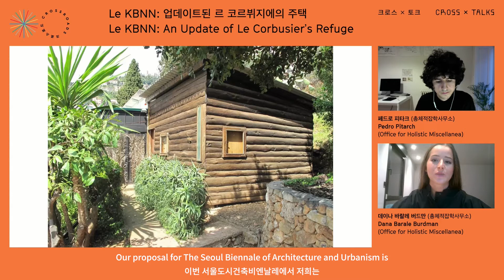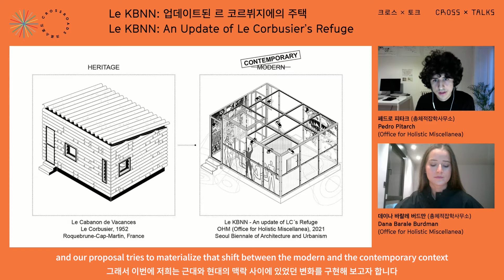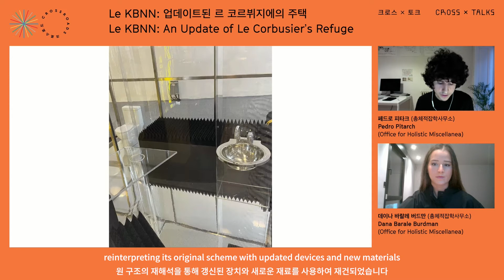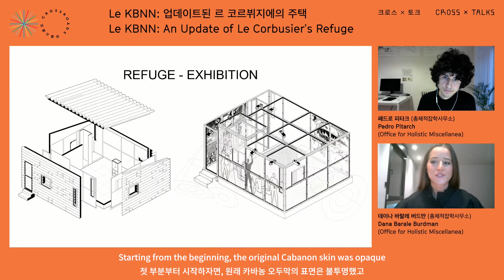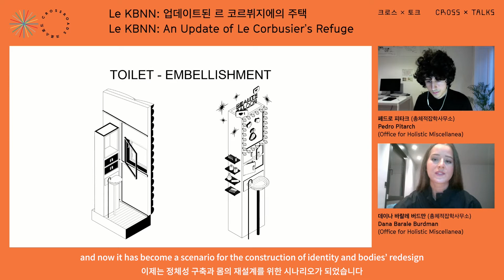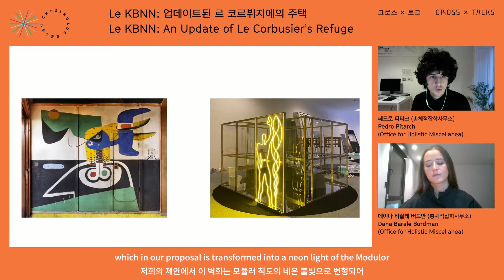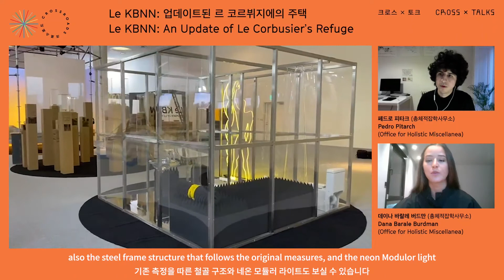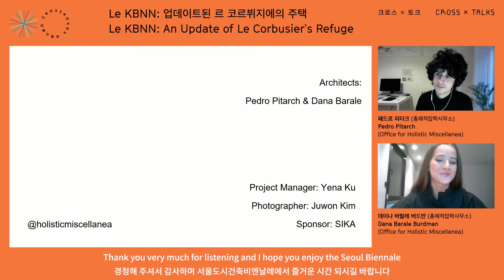[CROSS X TALK] 주제전/도시전 | 페드로 피타크 & 데이나 바랄레 버드만 (총체적잡학사무소) | Le KBNN: 업데이트된 르 코르뷔지에의 주택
크로스X상영회 | 페드로 피타크 & 데이나 바랄레 버드만 (총체적잡학사무소) | Le KBNN: 업데이트된 르 코르뷔지에의 주택
CROSSxSCREENINGS｜Pedro Pitarch & Dana Barale Burdman (Office for Holistic Miscellanea) | Le KBNN: An Update of Le Corbusier's Refuge - Thematic+Cities Exhibition
주제전+도시전
Thematic+Cities Exhibition
2021년 10월 2일~10월 24일
매주 토/일요일 전시장, 온라인 동시공개
크로스 상영회는 각 전시의 디지털 콘텐츠를 상영하는 프로그램입니다. 작가의 영상 작품, 포럼, 아티스트 토크, 인터뷰 등 다양한 영상 콘텐츠를 전시 별로 만나실 수 있는 크로스 상영회는 전시 별로 일정에 따라 만나보실 수 있습니다.
주제전+도시전 영상은 동대문디자인플라자(DDP) 배움터 전시장 2층 아레나 공간에서 매주 토요일과 일요일에 현장 관람하실 수 있으며, 온라인에서는 같은 날 오전 10시에 공개됩니다.
주제전+도시전 영상에서는 35팀의 참여작가들이 각 45분 동안 줌(zoom)으로 강연을 진행합니다. 캐주얼한 토크 분위기의 강연으로, 작가들과 실시간으로 소통하며 작업에 대한 이야기를 들어보세요.
2021 서울도시건축비엔날레의 주제전과 도시전은 동대문디자인플라자(DDP) 배움터에서 관람하실 수 있습니다. 여러분의 많은 관심 부탁드립니다.
📍 전시장소
동대문디자인플라자(DDP) 배움터
📌 전시 기간 정보
2021년 9월 16일(목) ~ 2021년 10월 31일(일)
10:00 – 18:30 (*18시 입장 종료)
매주 월요일 휴관